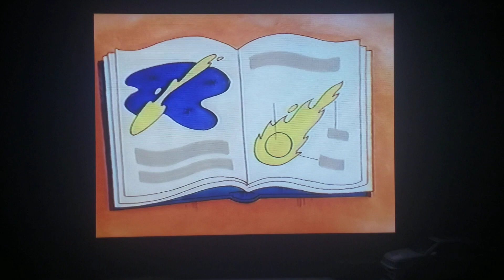The Busy World Of Richard Scarry: Billy Dog's Space Rock